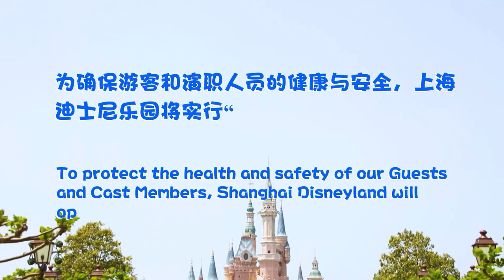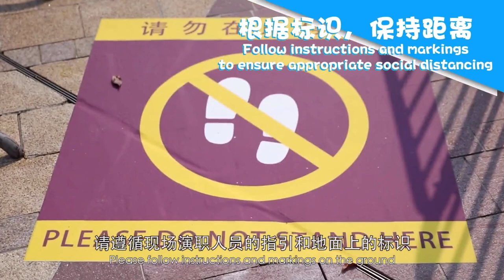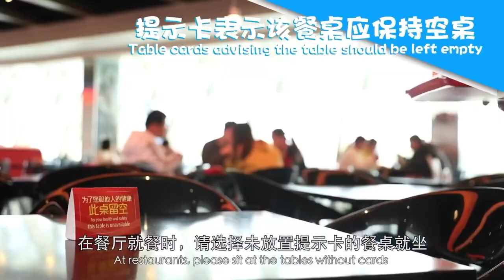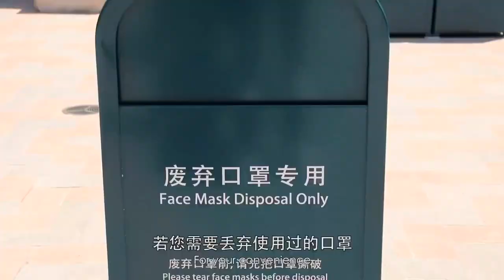Shanghai Disneyland Releases Procedures For Reopening!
shanghai disneyland has released an instructional video on how the procedures are going to work when the park reopens next week! Check them out because we can expect these same procedures when the domestic parks open.